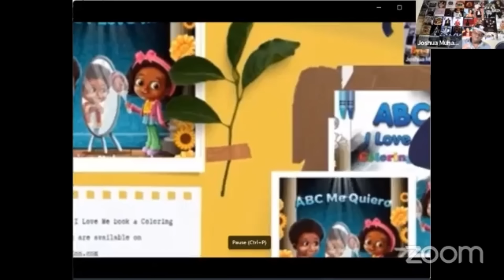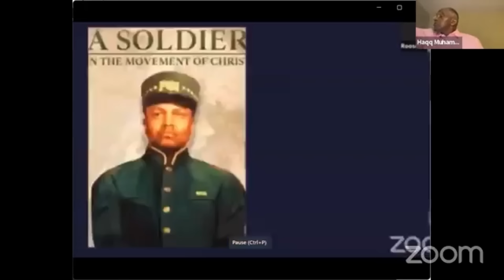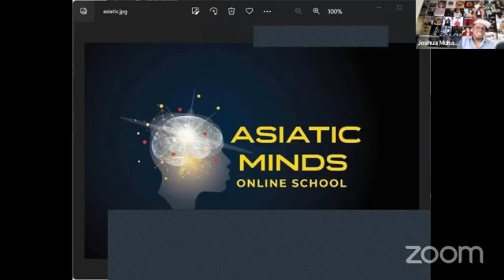Min Haqq on studying Clarence 13X, securing Hon Elijah Muhammad, meeting, being Min Farrakhan's Capt